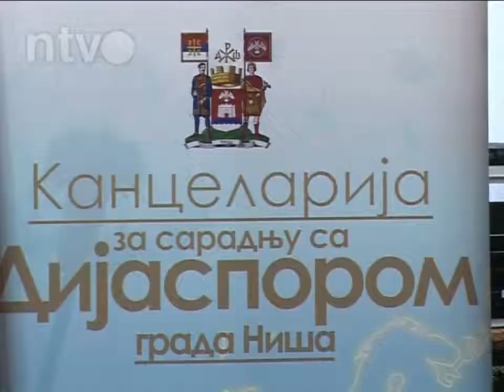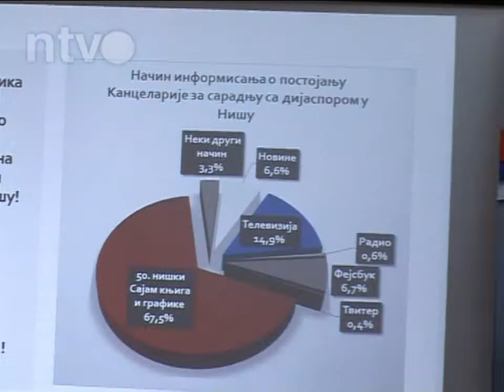Kancelarija za dijasporu - Perisic | 19.12.2013.